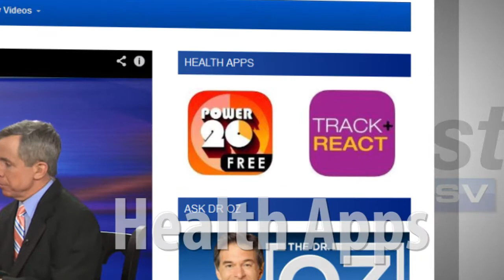FAQ 2017 RMH Ortho #1